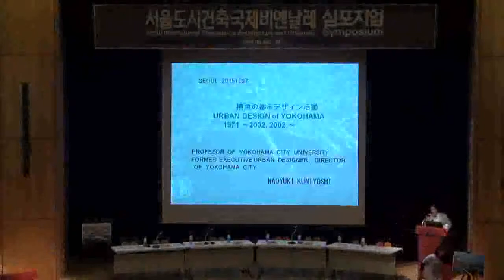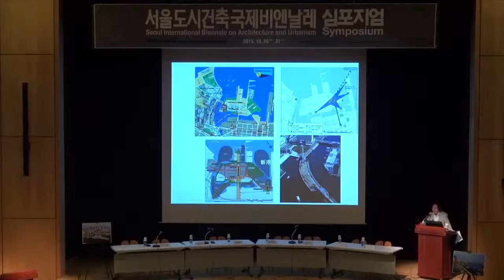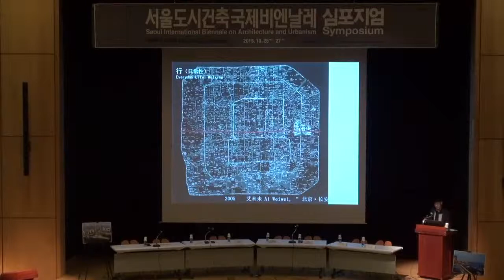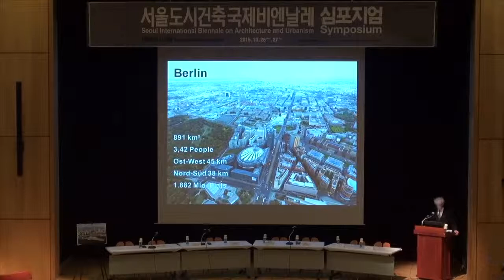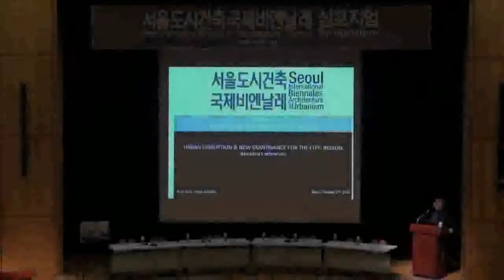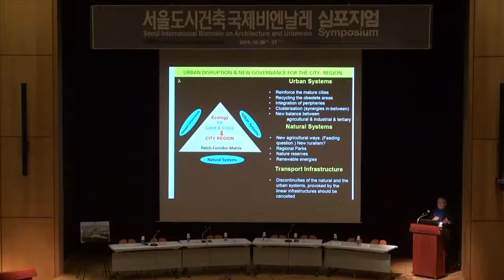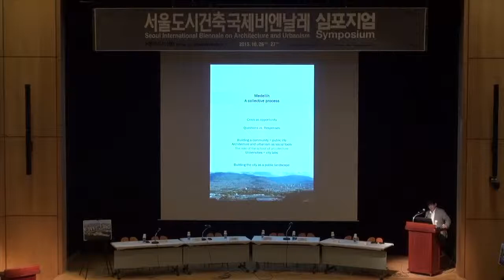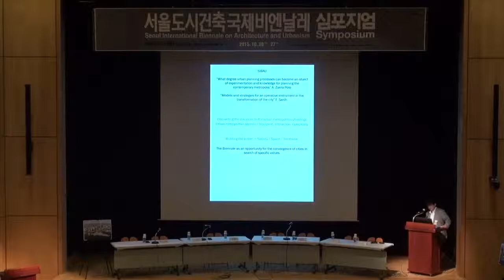Seoul Biennale Symposium (서울도시건축국제비엔날레 심포지엄) Session 3 Panel Talks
Seoul International Biennale on Architecture and Urbanism (SIBAU) Symposium  (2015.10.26.~27.)

Session 3.  Urban Governance
Speaker : Kuniyoshi Naoyuki / Wei Wen Huang / Hans Stimmann / Josep Acebillo / Jorge Perez

서울도시건축국제비엔날레(SIBAU) 심포지엄 (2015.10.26.~27.)

세션3. 도시 정책 거버넌스
발제자: 쿠니요시 나오유키, 웨이웬 황, 한스 스팀만, 호세 아세빌로, 호르헤 페레즈

보다 자세한 정보는 공식 홈페이지(htttp://sibau.saf.kr)에서 확인하세요.